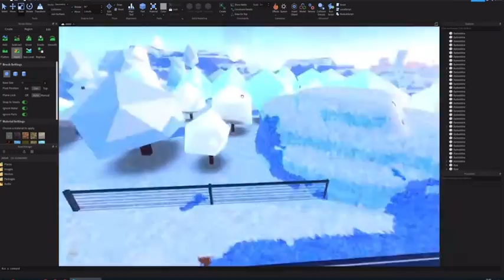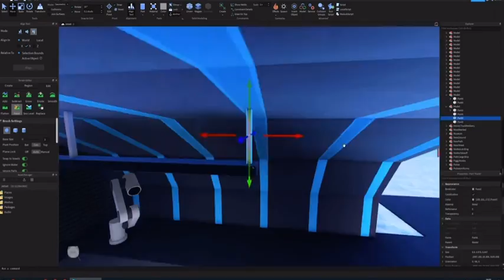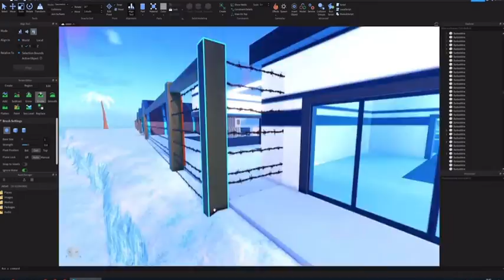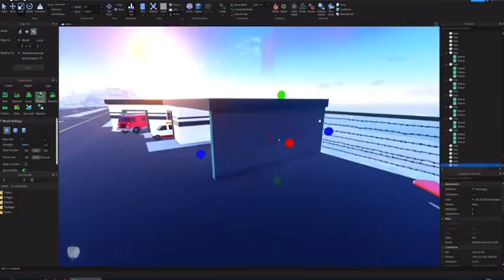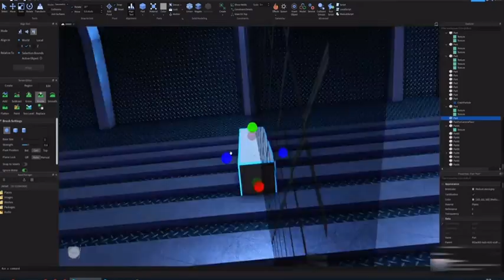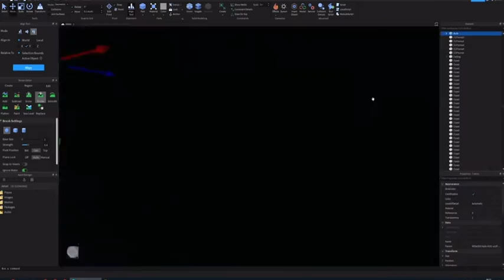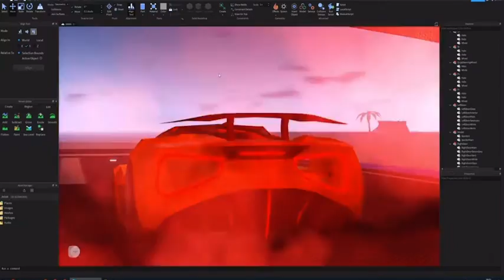Lotus Evija Jailbreak Art [Roblox Studio Timelapse]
just a video showcasing a few hours' worth of work!
making an airport scence for a video thats coming soon!